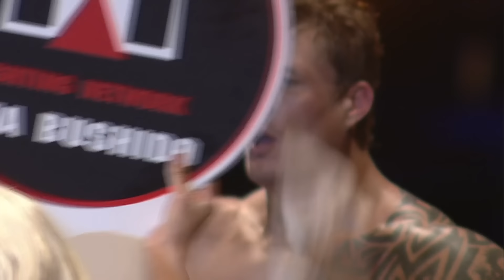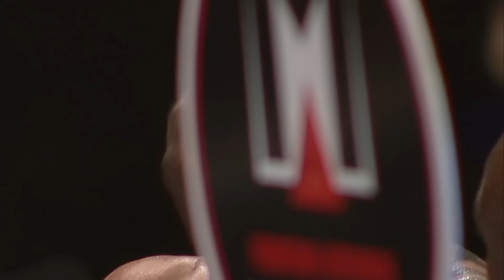Young Sergei | Sergei Maslobojev v Ricardo VanDenBos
GLORY rising star Sergei Maslobojev takes on Ricardo VanDenBos in one of the first professional fights of his career. 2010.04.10